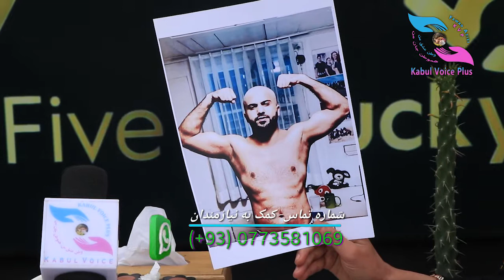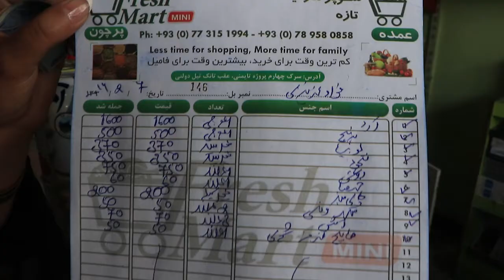Eftari with BazMuhammadmubariz Episode-9 / افطاری سحر اکبری با باز محمد مبارز و نیاز مند قسمت نهم